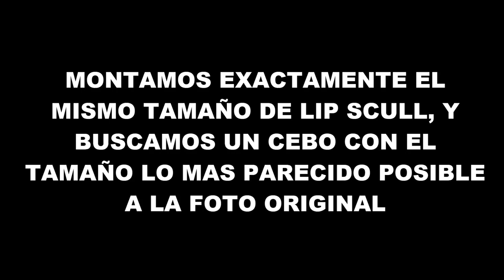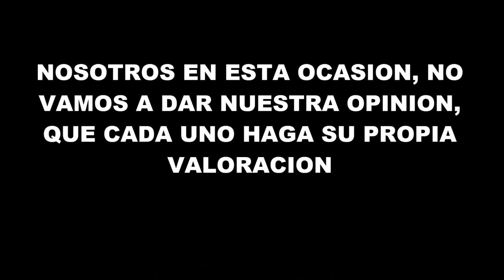VIDEOS DE PESCA: DECEPCION TOTAL!!! LIP SCULL DE SAVAGE GEAR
Esta semana salimos a probar otro aparejo de pesca, en concreto el LIP SCULL de la marca SAVAGE GEAR.